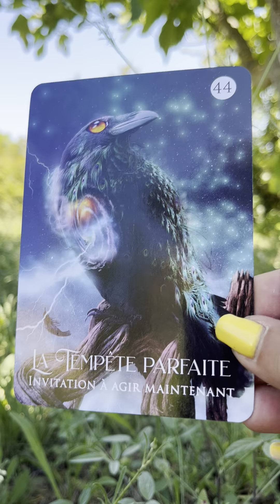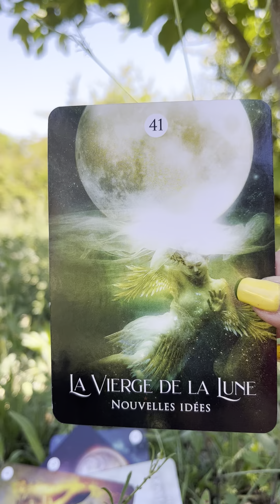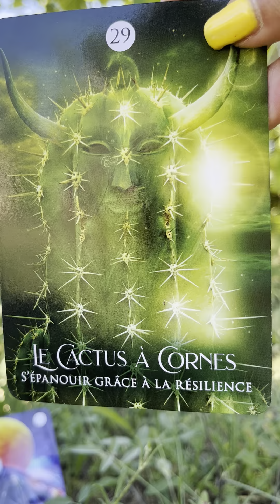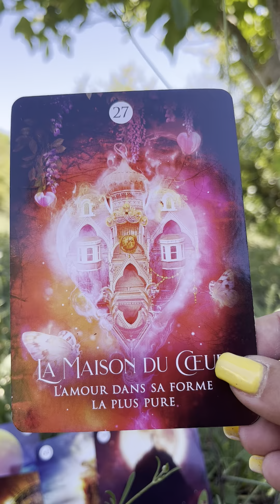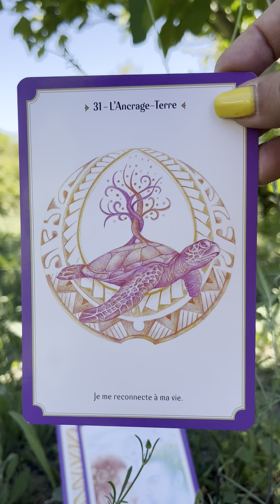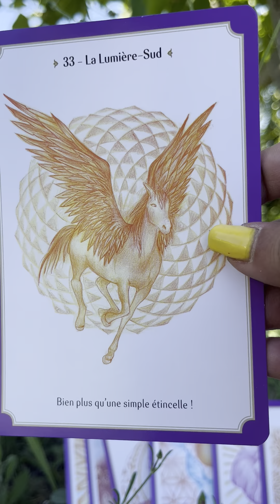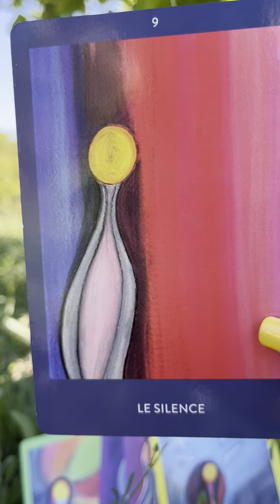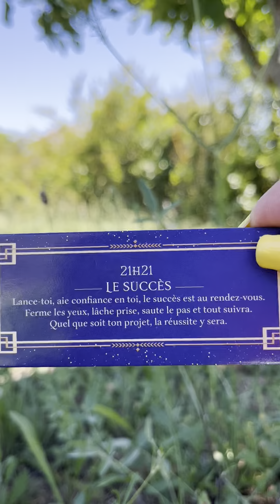Énergies AS/FJ: une semaine sous le signe de I’amour inconditionnel 🔥♥️😍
Énergies parcours sacrés pour la semaine du 30 mai au 05 juin ❤️🔥